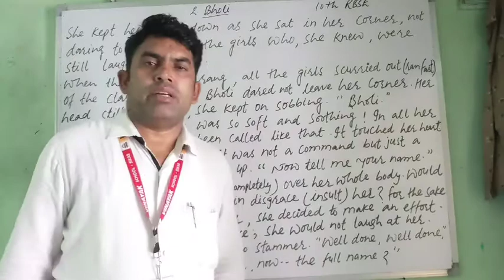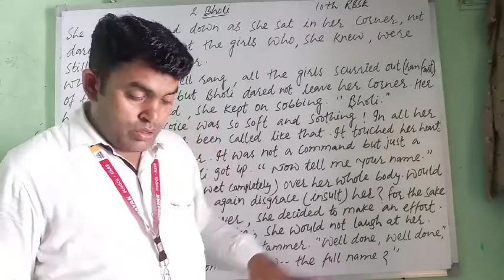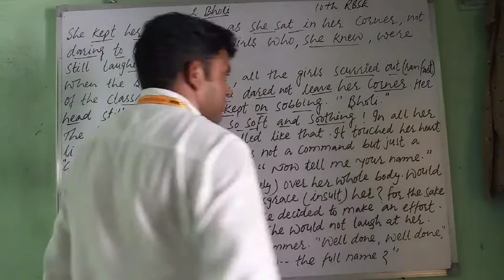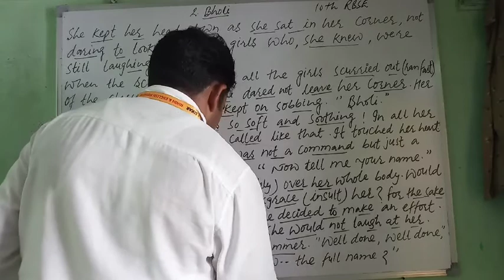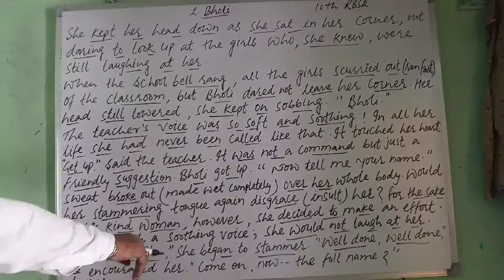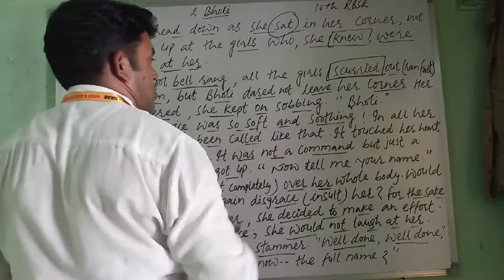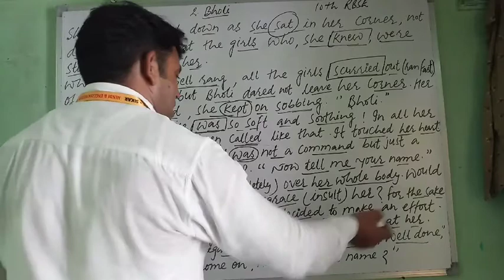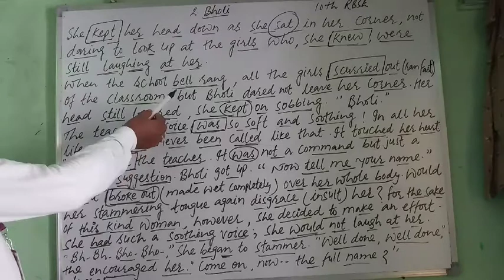Bholi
Bholi from Resolution